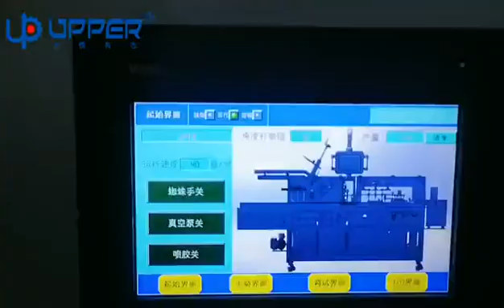carton box packing machine for noodle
友谱自动装盒机， 米粉装盒